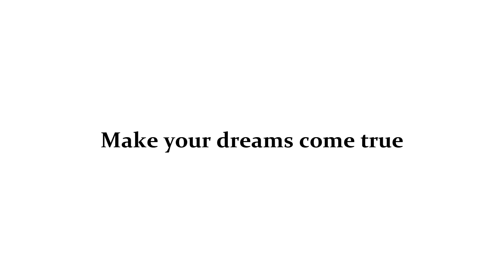Malinska – Namješten apartman s 2 spavaće sobe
U ponudi agencije Stan Grad Immobilien nalazi se super atraktivan apartman u regiji otok Krk. Ovaj prekrasni apartman je na dobroj lokaciji nedaleko mora i centra mjesta Malinska.

Pratite nas i na ostalim društvenim mrežama:
Stan Grad Ltd.
Dubasljanska 134
Malinska
CROATIA